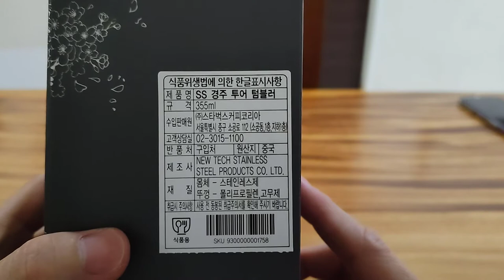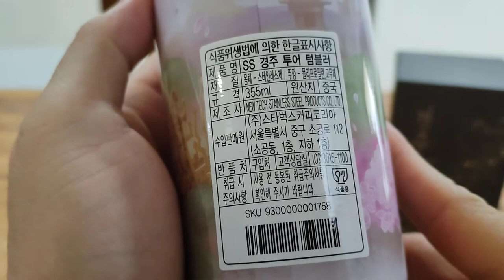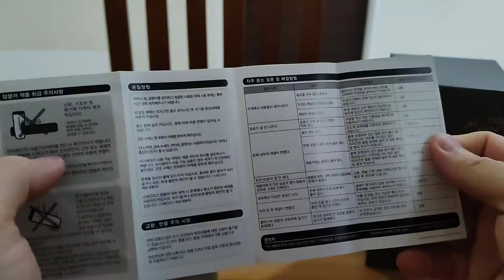Review Tumbler Starbucks Edisi Gyeoungju Korea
Review Tumbler Starbucks Edisi Gyeoungju Korea - Rp 900K